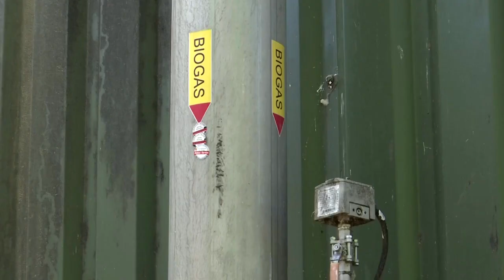Energiekrise: Warum Biogas russisches Gas nicht kurzfristig ersetzen kann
In den meisten deutschen Biogasanlagen werden statt Mist und Abfällen angebaute Nutzpflanzen vergärt. Der Krieg hat aber auch die Nachfrage nach Ackerfläche verstärkt.

Bildrechte Thumbnail: John Macdougall/AFP/Getty Images